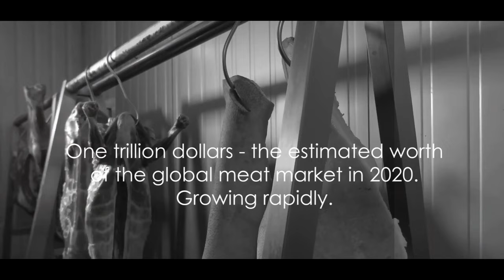10 Things You Didn't Know About The Meat Industry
The meat industry holds a number of surprising and often unsettling realities that many consumers are unaware of. From the immense environmental impact to the ethical concerns surrounding animal welfare, there are numerous facets to explore. Did you know that the United States alone produces a staggering 25% of the world's beef ? Moreover, factory farming practices often involve animals confined to spaces so small they can barely move. The sustainability of beef production is also a topic of concern, despite efforts to mitigate its environmental impact .

10 interesting facts about meat, facts about meat industry, fun facts about meat, what the meat industry doesn t want you to know, disgusting facts about eating meat, ground beef fun facts, meat factory

Revealing Secrets of the Meat Industry, Untold Facts Behind the Meat Industry, Exploring Hidden Truths of Meat Production, Insider Insights into the Meat Industry, Eye-opening Revelations: Meat Industry Exposed, Unveiling Surprising Realities of Meat Production, Behind the Scenes: Meat Industry Uncovered, Unmasking the Truths of Meat Processing, Shocking Discoveries About the Meat Industry, The Dark Side of Meat Production Revealed, Unheard Stories from the Meat Industry, The Hidden Realities of the Meat Business, Exploring the Underbelly of the Meat Industry, Meat Industry Myths Debunked, Digging Deep into Meat Manufacturing Secrets, Revealing the Unknowns of Meat Processing, Unlocking the Mysteries of the Meat Industry,  Inside Scoop: Uncovering Meat Industry Facts, The Untold Truth About Meat Production, Exploring Lesser-Known Aspects of the Meat Industry

Think you know everything about meat? Think again! Brace yourself for shocking revelations and hidden truths as we dive deep into the dark corners of the meat industry. From secret practices to jaw-dropping statistics, prepare to be stunned by what goes on behind closed doors. Are you ready to uncover the untold secrets of the meat industry? Join us on a journey that will challenge everything you thought you knew. Don't miss out – the truth awaits!

Uncover the dark secrets behind your favorite foods! Did you know what really goes on in the shadows of the meat industry? Prepare to be shocked as we delve deep into the hidden truths that will make you question everything. From undisclosed practices to surprising facts, this eye-opening exploration will leave you reeling. Buckle up for a revealing journey into the heart of the meat industry. Dare to uncover the truth?